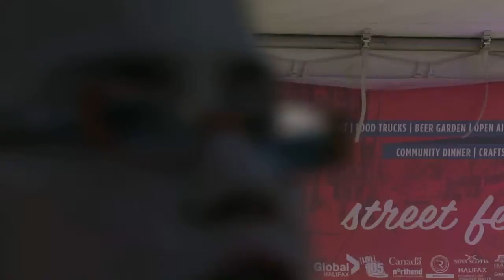Gottingen St Festival Day 2 13of22 Rapper